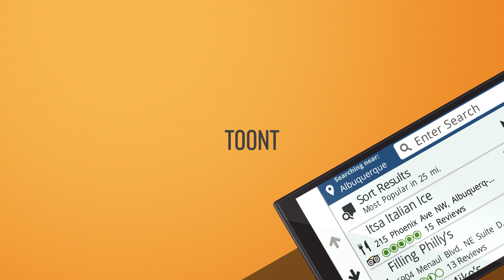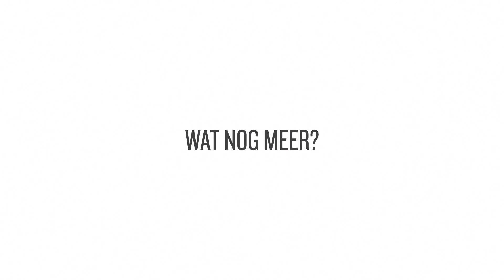Garmin Drive: The Future Is On Your Garmin (Dutch)